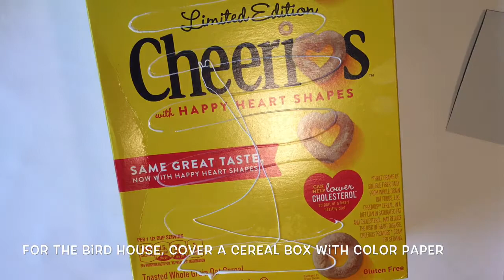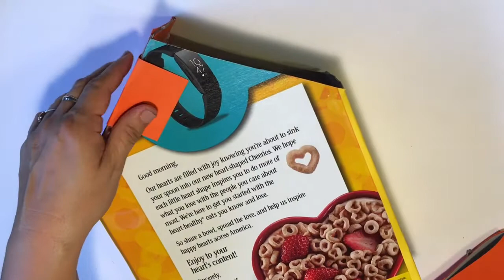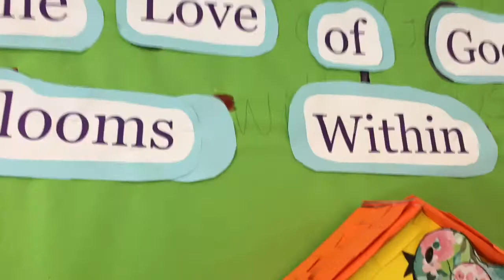SPRING Bulletin Board , Ideas For Preschool/Classroom Decoration Ideas